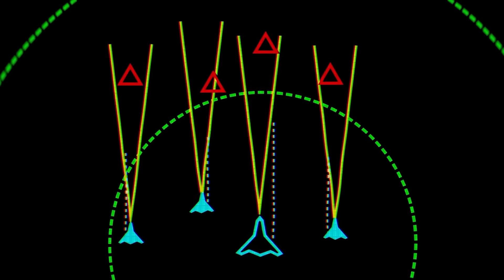America's first F-47 STEALTH FIGHTER begins production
According to Air Force Chief of Staff Gen. David Allvin, Boeing has officially begun production on the first new F-47 sixth-generation air superiority fighter, with plans to have it airborne in 2028.